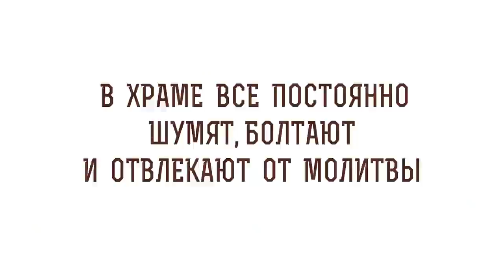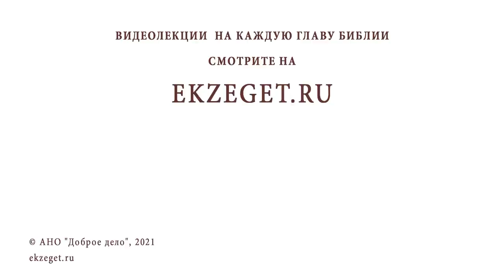В храме все постоянно шумят, болтают и отвлекают от молитвы. Священник Павел Островский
В сегодняшнем видео вместе со священником Павлом Островским рассуждаем на тему: "В храме все постоянно шумят, болтают и отвлекают от молитвы?"

🔸 Суета в храме.
🔸 Требование к духовенству.
🔸 Внутренняя интуиция.
🔸 Поиск благочестия.
🔸 Участь нечестивцев.